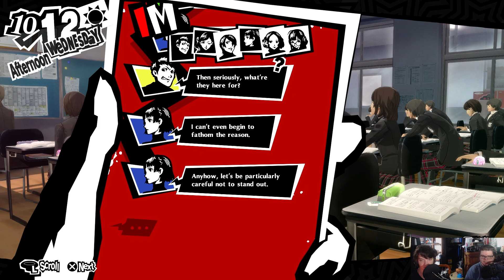Here's A Live Death - Persona 5 Royal (Part Seventy-Four)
He turns into a squid

Welcome to Modern Fossil, this is a channel where Darren and Skyler play games and talk. It would help us immensely.